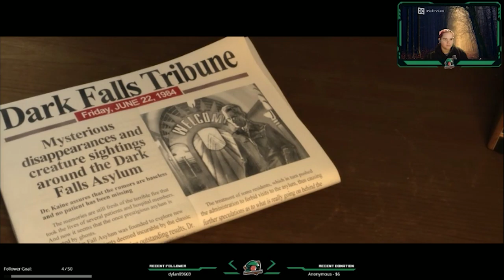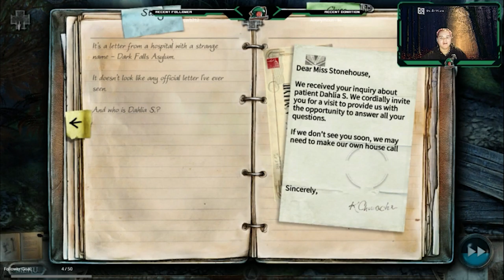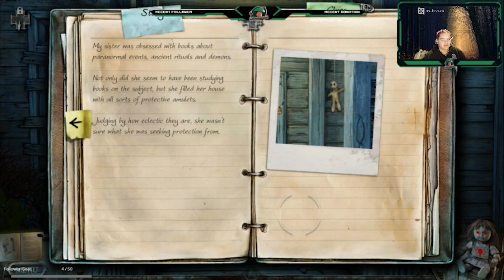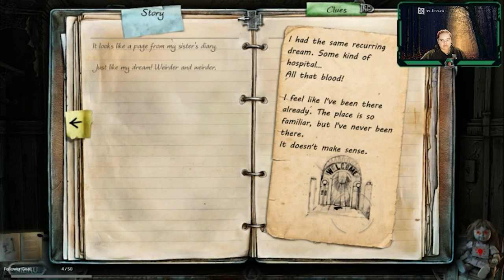Heather and Holly | True Fear Part 1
The first part of my True Fear Part 1 playthough

Come join me over on Discord, and I also stream most Sundays if you want to pop in and say hello 😊